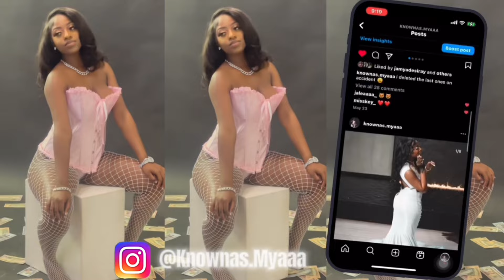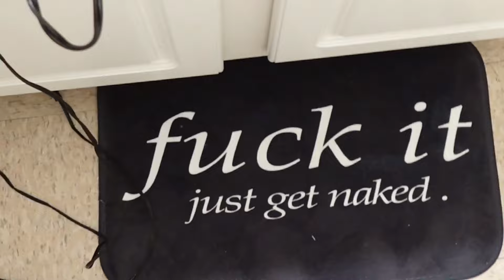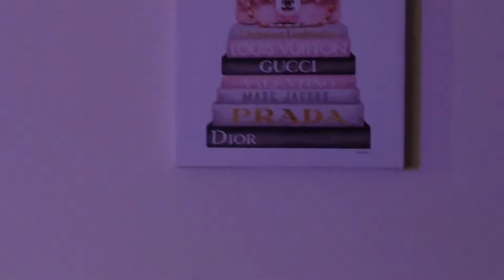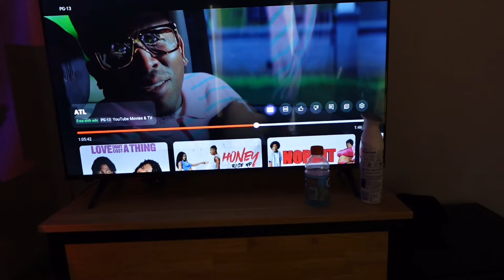FIRST DAY OF COLLEGE SOPHOMORE SZN 📸 : grwm, friends, party + DORM TRANSFORMATION (Kennesaw state )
Hᴇʏ Nᴇᴡ Bᴇsᴛɪᴇs, ʜᴏᴘᴇ ʏᴏᴜ ᴇɴᴊᴏʏᴇᴅ ᴍʏ ᴠɪᴅᴇᴏ❤️ ⵊ ʀᴇᴀʟʟʏ ᴄᴀɴ’ᴛ sᴀʏ ᴛʜɪs ᴇɴᴏᴜɢʜ ʙᴜᴛ THANK YOU ALL😍 ⵊꜰ ʏᴏᴜ ᴍɪssᴇᴅ ᴍʏ sᴏᴄɪᴀʟ ᴍᴇᴅɪᴀ ᴘʟᴀᴛꜰᴏʀᴍs ɪɴ ᴛʜᴇ ʙᴇɢɪɴɴɪɴɢ ᴏʀ ᴇᴠᴇɴ ᴛʜᴇ ᴇɴᴅ , ᴄʜᴇᴄᴋ ᴅᴏᴡɴ ʙᴇʟᴏᴡ! * Aʟᴡᴀʏs Lɪᴋᴇ, ᴄᴏᴍᴍᴇɴᴛ ᴀɴᴅ ᴍᴏsᴛ ɪᴍᴘᴏʀᴛᴀɴᴛʟʏ sᴜʙsᴄʀɪʙᴇ❤️

𝑻𝒉𝒂𝒏𝒌𝒔 𝒊𝒏 𝒂𝒅𝒗𝒂𝒏𝒄𝒆 𝒂𝒏𝒅 𝒄𝒂𝒏’𝒕 𝒘𝒂𝒊𝒕 𝒇𝒐𝒓 𝒚𝒐𝒖 𝒕𝒐 𝒔𝒆𝒆 𝒕𝒉𝒆 next 𝒗𝒊𝒅𝒆𝒐😘

ⵊɴsᴛᴀɢʀᴀᴍ - Kɴᴏᴡɴᴀs.ᴍʏᴀᴀᴀ ❤️
TɪᴋTᴏᴋ - @ᴋɴᴏᴡɴᴀs.ᴍʏᴀᴀᴀ ❤️
Tᴡɪᴛᴛᴇʀ - KɴᴏᴡɴᴀsMʏᴀᴀᴀ🦋
Pɪɴᴛᴇʀᴇsᴛ - @ᴋɴᴏᴡɴᴀsᴍʏᴀᴀᴀ🦋
📧𝙲𝚘𝚗𝚝𝚊𝚌𝚝 𝙴𝚖𝚊𝚒𝚕
Jᴜsᴛ ᴇᴍᴀɪʟ ᴛʜɪs ᴇᴍᴀɪʟ ᴅᴏᴡɴ ʙᴇʟᴏᴡ ᴀɴᴅ ⵊ ᴡɪʟʟ ʀᴇsᴘᴏɴᴅ ɪɴ 1-3 ʙᴜsɪɴᴇss ᴅᴀʏs🙂
𝙶𝚎𝚝 𝙲𝚕𝚘𝚜𝚎𝚛 𝚝𝚘  𝙹𝚊𝚖𝚢𝚊 !
Nᴀᴍᴇ : Oꜰᴄ Jᴀᴍʏᴀ Sɪʟʟʏ 🙂
Bɪʀᴛʜᴅᴀʏ : Nᴏᴠᴇᴍʙᴇʀ 5ᴛʜ♏️
Fᴀᴠᴏʀɪᴛᴇ Cᴏʟᴏʀ: Tᴜʀǫᴜᴏɪsᴇ💙
Fᴀᴠᴏʀɪᴛᴇ Cᴀɴᴅʏ : Mʀ.GᴏᴏᴅBᴀʀ🍫
Fᴀᴠᴏʀɪᴛᴇ Mᴏᴠɪᴇ : ATL 🎥
Hᴇɪɢʜᴛ : 5’2🤣